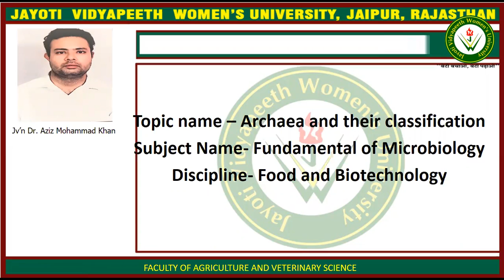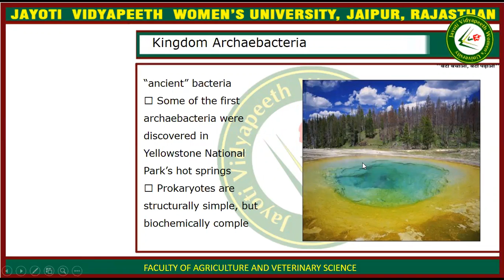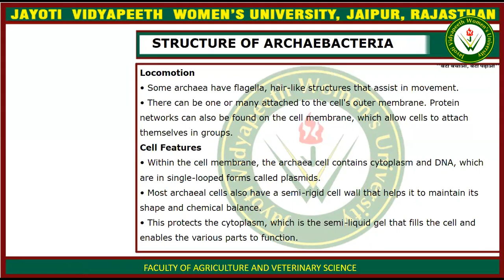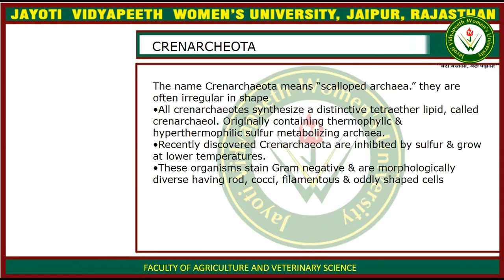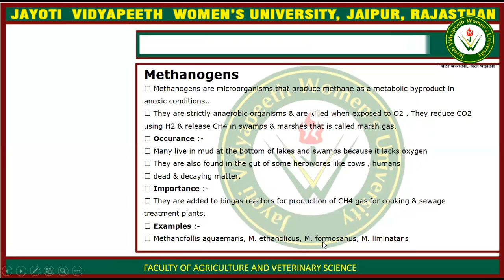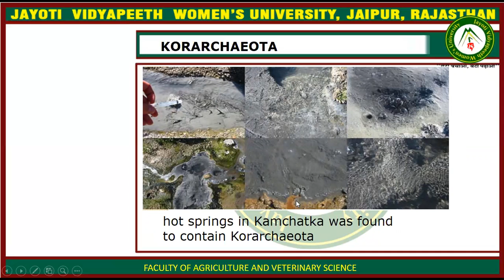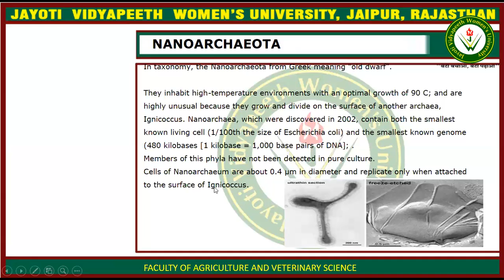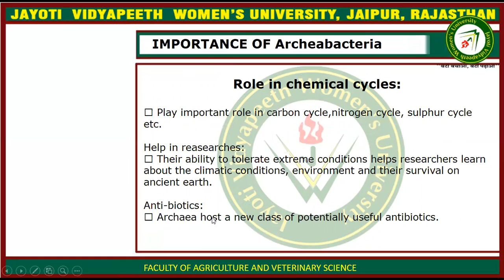Archae and their classification